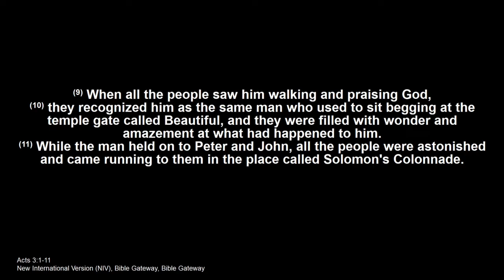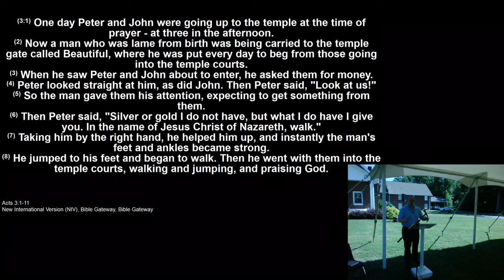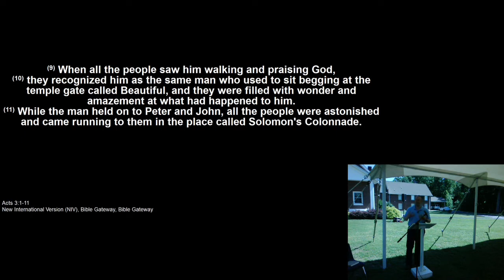June 14 2020 - Stopping Traffic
Join us today as we enjoy and worship in God's beautiful outdoors.

Please note:  WE did have a small amount of Technical Difficulty.  The video's first 3 1/2 minutes are a little distorted in sound quality.  It does get clearer but is soft for the rest of the video.  Please be prepared to adjust your speaker to hear.